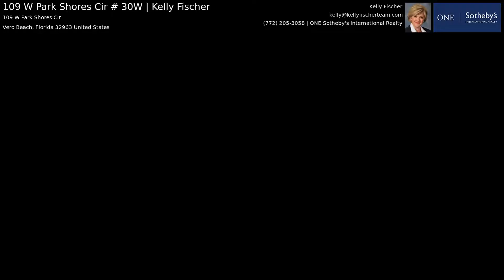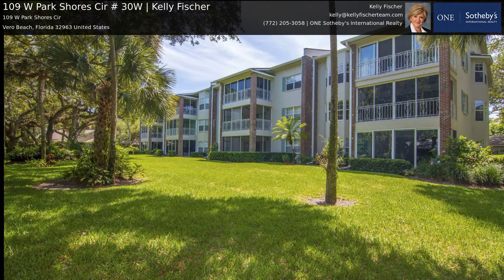109 W Park Shores Cir # 30W | Kelly Fischer